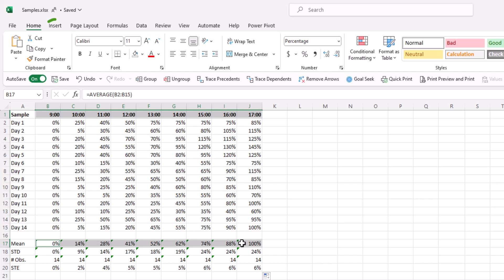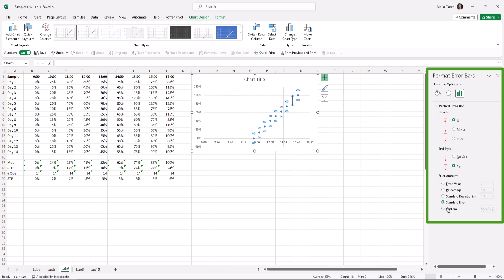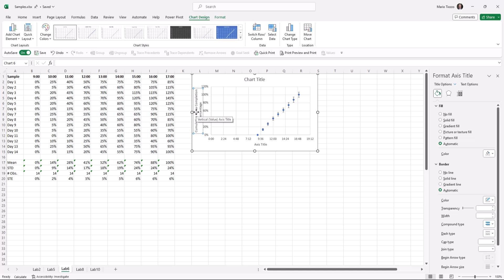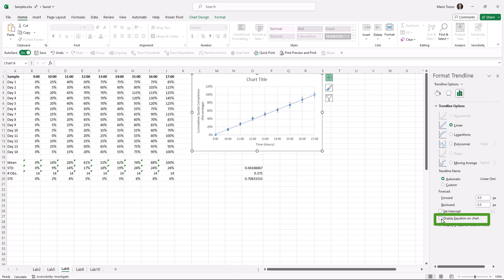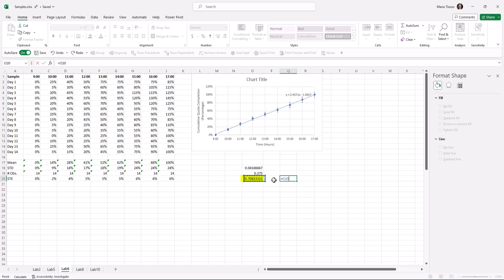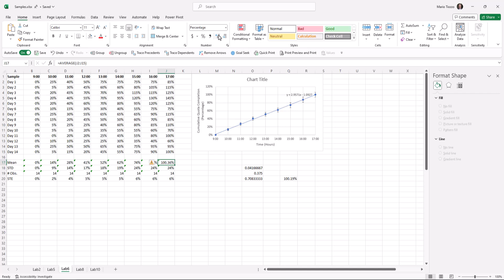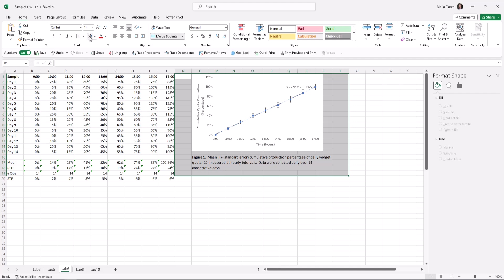How to analyze your data to create a scatter plot with error bars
In this video, we will cover how to create basic formulas such as AVERAGE, COUNT, STDEV.S and SQRT to calculate the standard error. We will also cover how to create charts, specifically scatter plots with error bars and then optimize the chart to effectively communicate the underlying data.